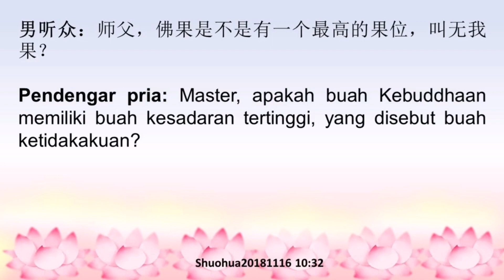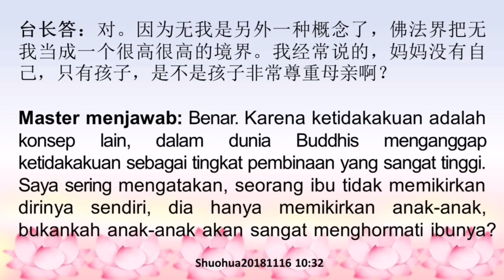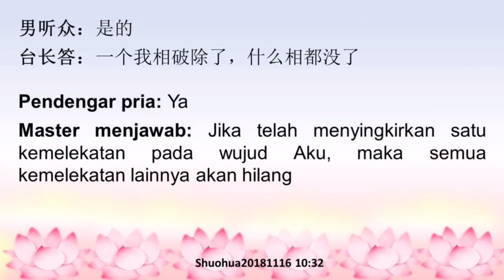Perihal Buah "Tiada Aku-an";Pentingnya Menyingkirkan "Kemelekatan thd Wujud Aku"关于“无我”果位; 破除“我相”的重要性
Judul Video:
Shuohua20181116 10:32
Perihal Buah "Tiada Aku-an"; Pentingnya Menyingkirkan "Kemelekatan Terhadap Wujud Aku"关于“无我 ”果位; 破除“我相”的重要性